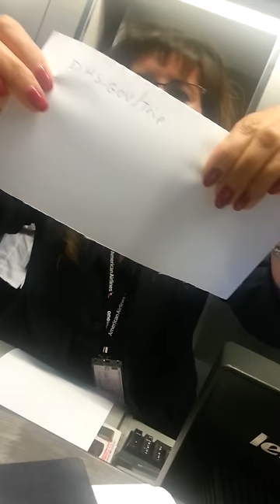Watch US Airways rep Alesia Garcia: Causes missed flight, calls police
Where: Denver Airport.
When: May 23rd, 2015; 4:30 AM.
Flight time: 5:45 AM.

Upon attempting to check-in to a Denver to San Diego flight, a US airways ticket kiosk tells passenger it cannot "process" the check in. The customer approaches the ticket counter.

US Airways agent Alecia Garcia disappears in the back with passengers passport, and does not return for 42 minutes. No explanation is given.

What you see is the agent's first contact with the passenger after having disappeared into the back for 42 minutes, causing passenger to miss his flight.

Her only explanation is that she was "on the phone."

US Airways policies state customers will receive compensation if there are cancellations not due to weather or customer error.

Result: No compensation offered, no explanation given.

US Airways has yet to respond as to whether the following are within company policy:

*Agents having such poor communication with passengers that they disappear for over 40 minutes and fail to offer any explanation as to why.
*Agents causing passengers to miss flights with  no explanation.
*Agents causing passengers to miss flights with  no compensation, when policy clearly states otherwise.
*Agents blaming passengers, saying "they should have known," when passengers show up well before stated cutoff time.